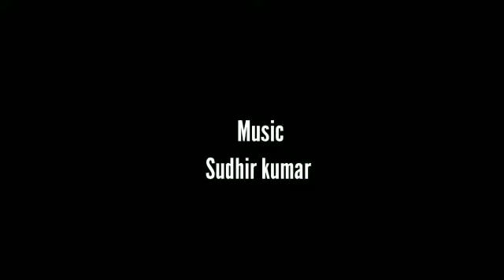BAAQI ITIHAAS (Hindi Play)|Trailer|Brijesh Narain,Adesh Narain, Sandeep,Anuj,Atul,Teena,Karan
BAAQI ITIHAAS

Written By - Badal Sarkar

Directed By - Brijesh Narain

Translator - Naimichand Jain

Production Controller - Natya Bhushan Laxmi Narain

Convener - Adesh Narain

Teaser Editor - Sudhir Kumar

Set Designing -Subhas Dhiman & Akash Dhiman

Light Disigning - Vedansh Narain

Makeup - Shekhar

Costume - Anuj Kumar

Cast - Brijesh Narain , Adesh Narain , Sandeep Singh , Anuj Kumar , Teena Mehra , Atul Kumar , Karan Kumar

Want to perform Play on stage & Screen and learn Acting

Do Connected with us  for more entertainment...